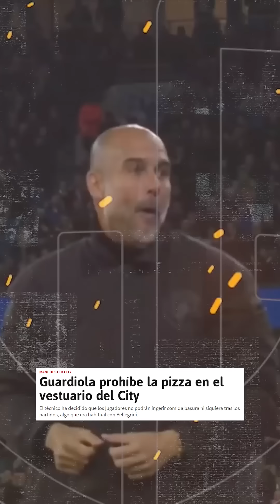¿Por qué diablos LOS FUTBOLISTAS ENGORDAN tanto cuando se retiran? ¡La CIENCIA lo EXPLICA!